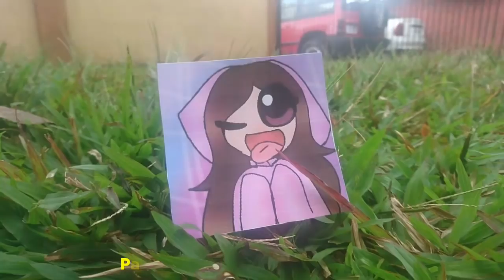Canción para Patzo's Animations, La Canción de Patzo's Animations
Canción Patzo's Animations